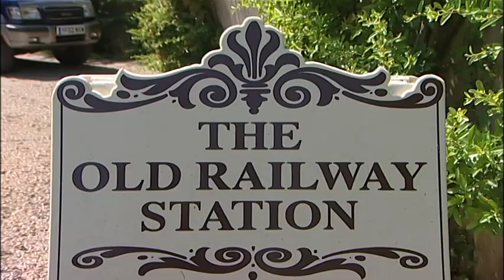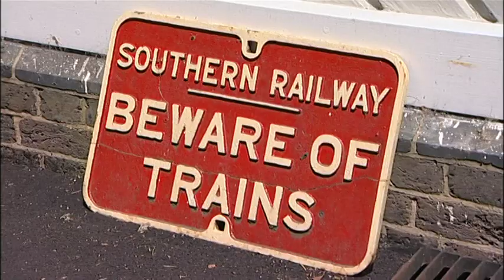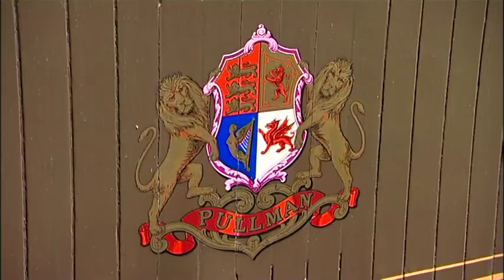The Quirkiest Hotel in the U.K. - The Old Railway Station, Petworth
The Old Railway Station is a restored former station set in the South Downs National Park. There are 2 guest rooms in the Station House, the other 8 are in fully-restored Edwardian Pullman railway carriages. The whole station has been converted into an unusual and elegant hotel with Wi-Fi throughout.

The waiting room retains its 20 feet high vaulted ceiling and is now the guest lounge. It leads out onto the platform which is a summer breakfast venue.

The dining area backs onto the station master's and ticket offices, now the station kitchen, and features the original ticket windows.

Petworth village is 1.2 miles away from the Old Railway Station. Chicester is a 25-minute drive while Bognor Regis and the seaside are 30 minutes away.

Voted as one of Britain's top stay over locations by TripAdvisor.